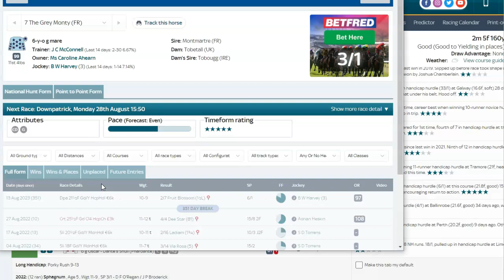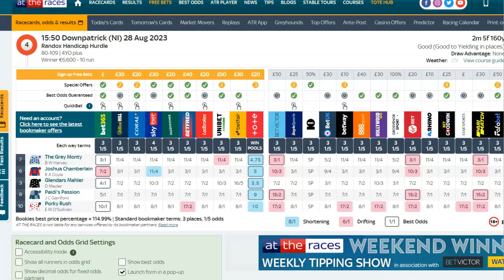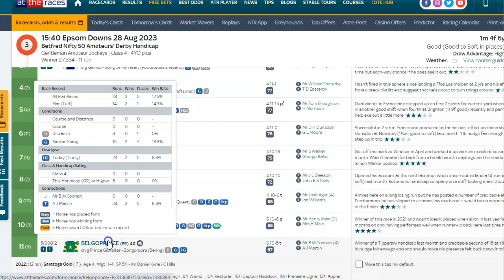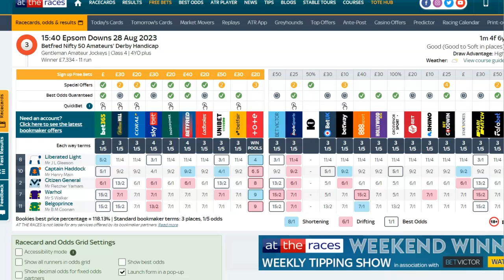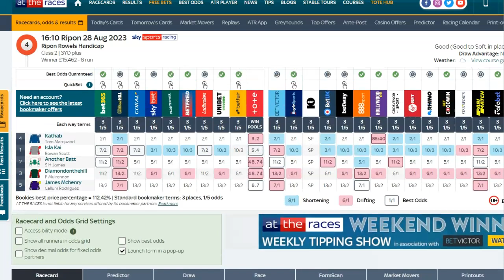Mickey D"s 💥 Tips For Monday Lol August 28th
4.10 Ripon Kathab 2/1 1pt  win 3rd
RF Kathab & Isla Kai 🏆

3.50 Downpatrick The Grey Monty 3/1 1pt win

3.40 Epsom Liberated Light 3/1 1pt  win..2nd
RF Liberated Light & Belgoprince  ✅️ 🏆 💥 £46.13 💰

Bus Horses Running Today Elsewhere Samui...Gwan Tadhg .Ribal. Marshalled 🏆

Mickey D

Sorry For WiFi Problems This Morning